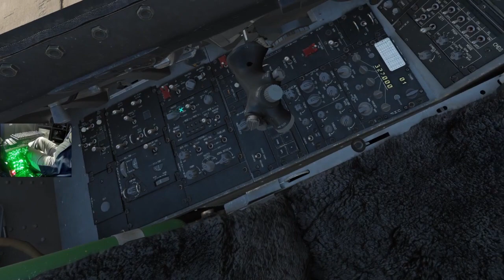F-16C 2 Ship Currency Training | DCS World | Reverb G2 VR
Porter and I go up for some CT, was fun.